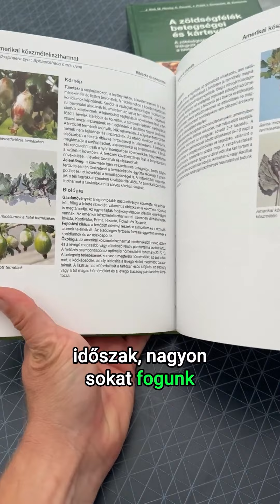Mit csinál a hobbi kertész ha jön a hideg? Őszi-téli tartalomterv🍃❄️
Mit csinál a kertészeti tartalomgyártó, ha itt a rosszidő és nem lehet a kertben ügyködni?

Lesznek videók bőven! Tanulni fogunk, főzni fogunk és természetesen visszatérnek a szobanövényes videók is sokatok nagy örömére! Már most jöhetnek kommentbe a szobanövények, amiről szeretnétek videókat.😉

Keress más platformokon is, még több kertészkedős tartalomért!📲 Itt mindent megtalálsz egy helyen: